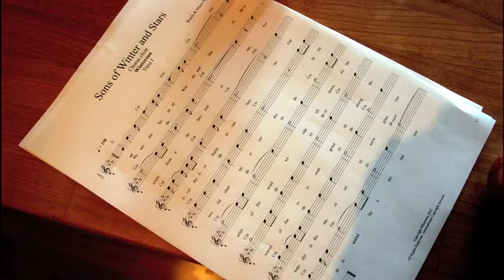Wintersun Time I Photo Gallery